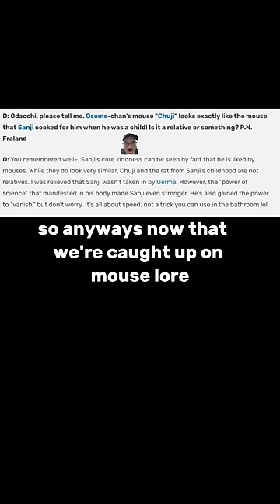The One Piece Rabbit Hole Goes DEEP Pt. 6